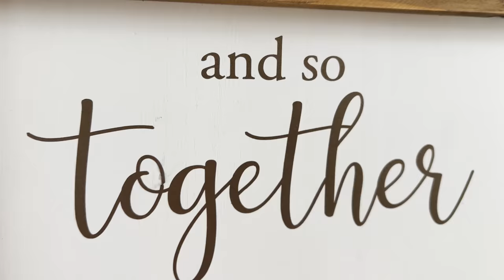SUNDAY church morning ROUTINE! With 10 KiDS!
Sick of the ring around the collar on men's White Shirts??
Sundays are quite hectic around this busy house! Getting all 10 kids up and out the door on time is quite a big task! See how we manage it all!

MOM- Tiffany
DAD- Benji